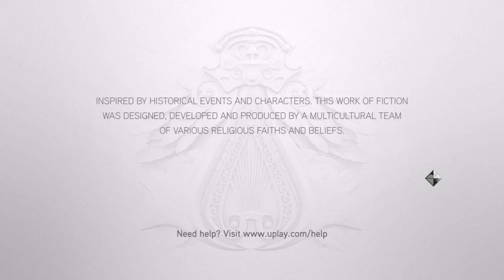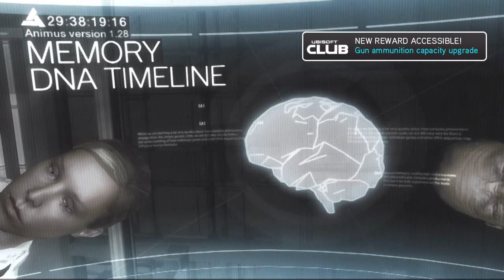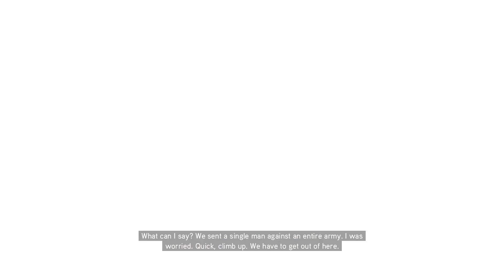Assassin's Creed The Ezio Collection p22